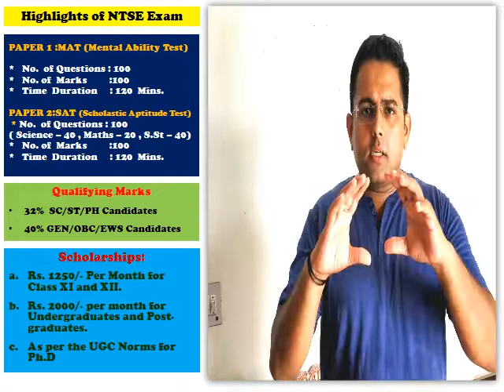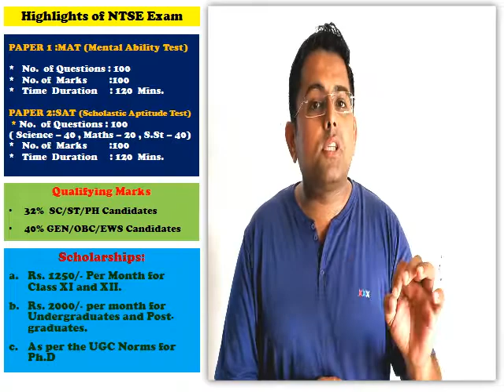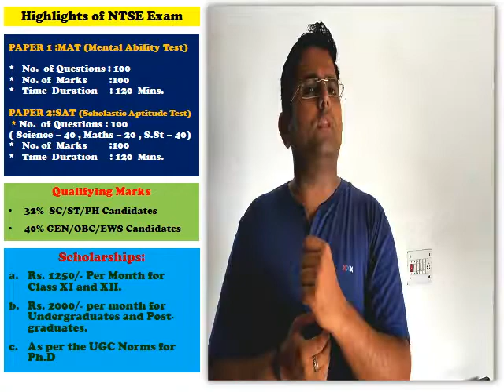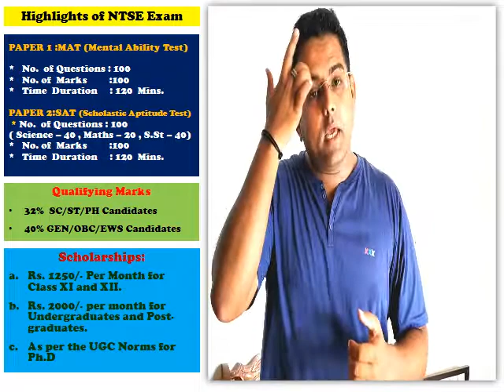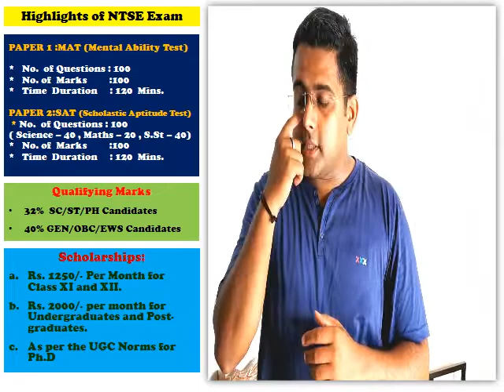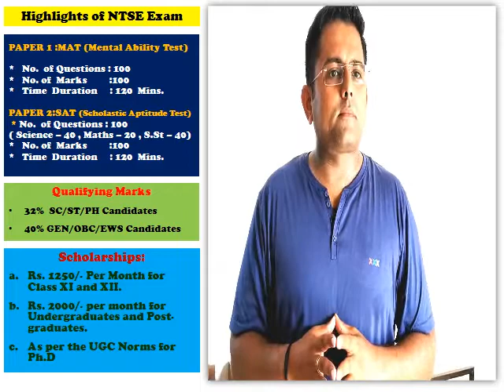What is NTSE Exam ? | NTSE Paper Pattern | Selection Criteria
What is the NTSE Exam?
What is the paper pattern of the NTSE exam?
What is the pattern of questions distribution in SAT paper?
What are the selection criteria?
What scholarships are awarded for different stages of education?